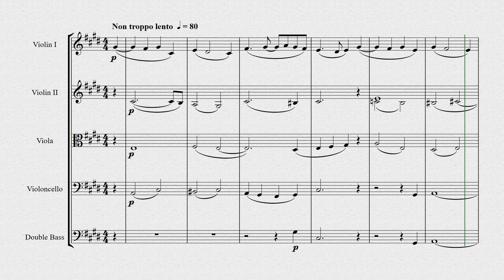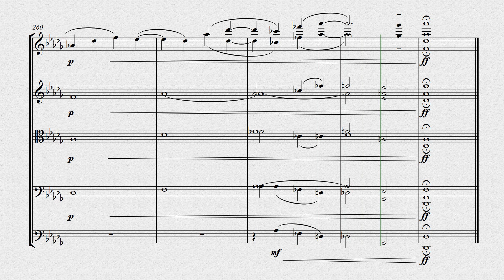Guy Ropartz arr. Armstrong: Méditation No.3 for string orchestra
Joseph Guy Ropartz is a much-neglected, late-Romantic French composer of a great number of beautiful works in all genres. This is my string orchestra transcription of the third, truly gorgeous, movement from his Trois Méditations pour orgue, written at the height of the First World War, in 1917.